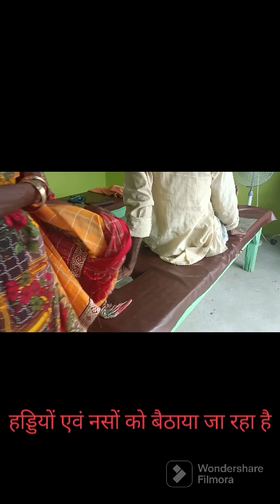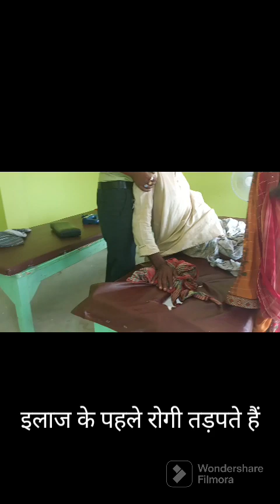ligaments kneepain treatment